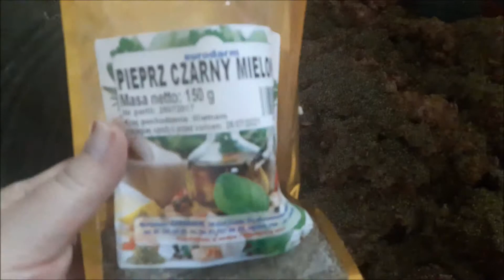Kiełbasa- przepis na farsz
Nie toleruje agresji na moim kanale.
 Wiem jak wyglądam, więc hejterzy - wyluzujcie;)
Komentarze obrażające mnie lub moich widzów będą usuwane.